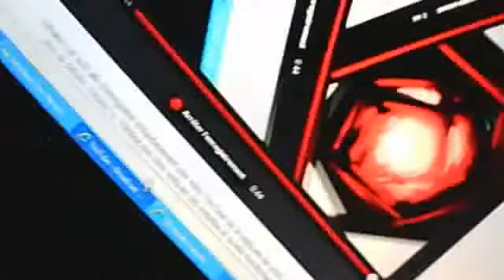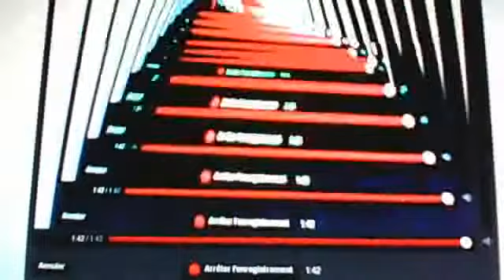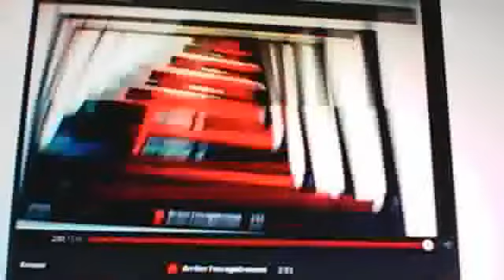Comment faire ses propres chansons remix de tristan